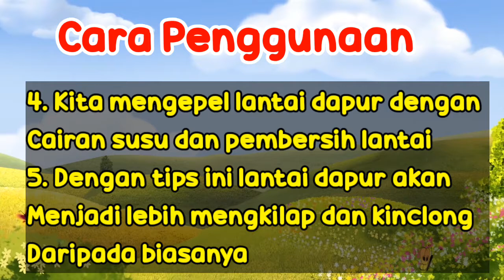Tips Cara Mengkilapkan Lantai Dapur agar Kinclong | Tutorial | Tips Sehari hari | DeozTips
Tips Cara Mengkilapkan Lantai Dapur agar Kinclong